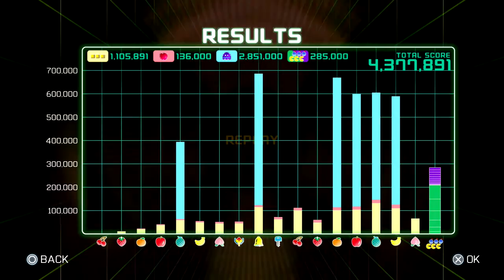Pac-Man Championship Edition 2 (Mountain - Regular, 4.37mil)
#1 on PSN. :3

Knowing when to shortcut is half the battle in this stage, the other half is not bumping ghosts too much.